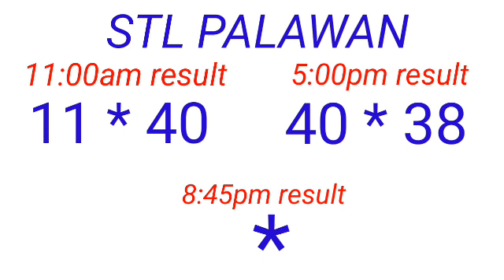STL - PALAWAN,CAMNORTE January 31, 2023 2ND DRAW RESULT